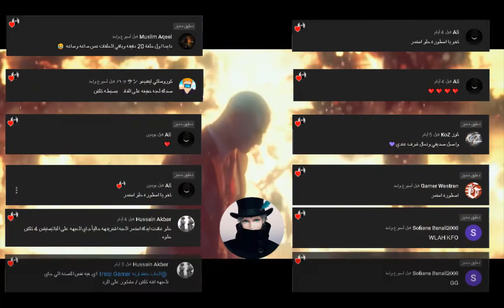تختيم Kingdom Two Crowns الحلقه 5 تدمير البوابات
اللعبه مناسبه لسن   7+
المقطع القادم بعد غدا الساعه السابعه مساءا
تفاصيل عن اللعبه
اللعبه متاحه علا اجهزه ( PC - Mac OS - PlayStation 4 -  Xbox 1 - اندرويد - Nintendo Switch  - Linux )
في العبه عدة اطوار ( offline . co up )
ادنا مواصفات لتشغيل اللعبه علا الحاسبه
معالج          : Intel 4th Gen Dual Core 2.0Ghz
رامات         : 2G
كرت الشاشه  : NVIDIA 8800 GT 512MB RAM    او    ATI 3850HD 512Mb RAM
من تطوير :  Stumpy🐙Squid, Fury Studios, Coatsink
و نشر      :  Raw Fury